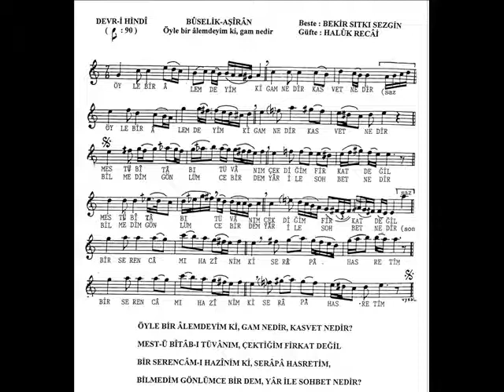Çiğdem YARKIN-Öyle Bir Âlemdeyim Ki Gam Nedir Kasvet Nedir (BÛSELİK AŞİRÂN)R.G.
SOLİST:
*ÇİĞDEM YARKIN *
VİDEOYU YAPAN
*RECEP GAYRETLİ*
GÜFTE:   HALÛK RECÂÎ
BESTE:   BEKİR SITKI SEZGİN
USUL:  DEVR-İ HİNDİ
MAKAM:  BÛSELİK AŞİRÂN
Öyle Bir Âlemdeyim Ki Gam Nedir Kasvet Nedir  ?
Mest-ü Bîtâb-ı Tüvânım, Çektiğim Firkat Değil
Bir Serencâm-ı Hazînim ki, Serâpâ Hasretim
Bilmedim Gönlümce Bir Dem, Yâr İle Sohbet Nedir?